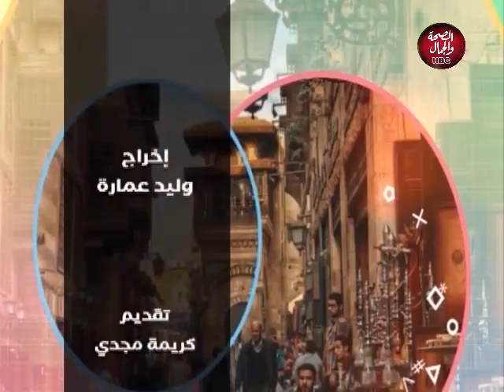حكايتنا مع كريمة | تجهيز العرائس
تقديم : كريمة حمدي
فى ضيافتها : نونا احمد - خبيرة تجميل وتجهيز العرائس

قناة_الصحة_والجمال# برامجنا